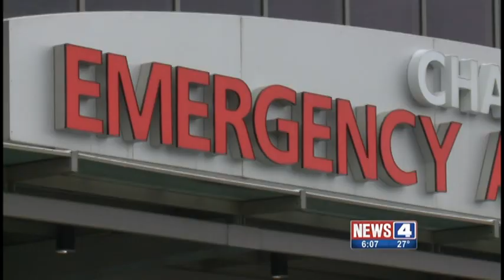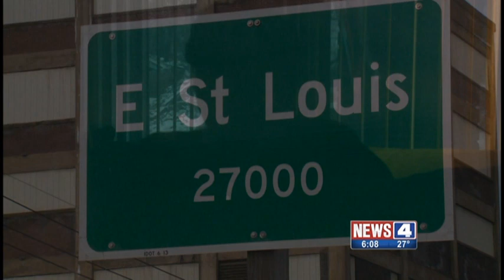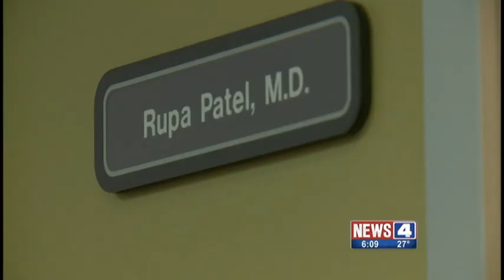Public Service Announcement: HIV & STL Black Women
St. Louis is some of the most alarming HIV statistics in Missouri. It's worst when you look at how it affects minorities as compared to whites, especially black women. Broadcast: 2-12-16